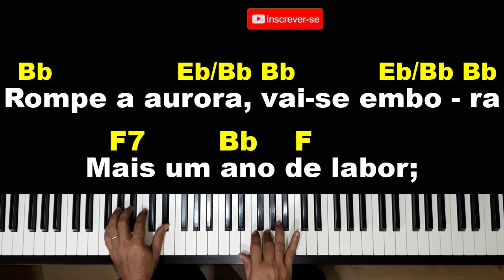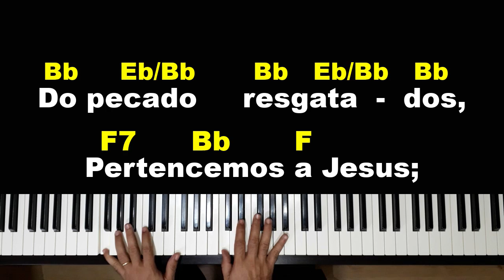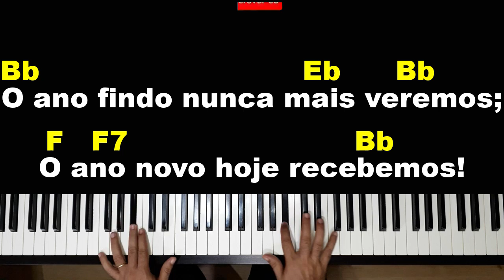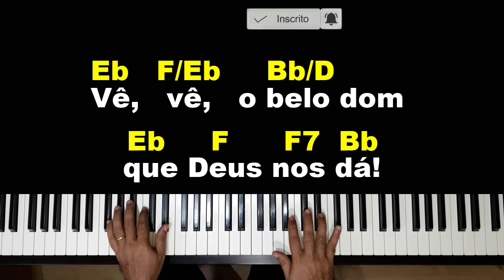(560 Cantor Cristão) ANO NOVO - Com letra, cifra e introdução (90 BPM 4/4)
Rompe a aurora, vai-se embora
Mais um ano de labor;
Não temamos, prossigamos
A lutar com mais ardor.

O ano findo nunca mais veremos;
O ano novo hoje recebemos!
Vê, vê, o belo dom que Deus nos dá!

Cada dia Cristo, o Guia,
Nos renove o coração;
Temos gozo, bom repouso,
Confiando em sua mão.

Do pecado resgatados,
Pertencemos a Jesus;
Nova vida, santa lida,
Temos nós por sua cruz.

Hinos santos entoemos
E louvemos ao Senhor!
Vem do arcano mais um ano
Que anuncia seu favor!